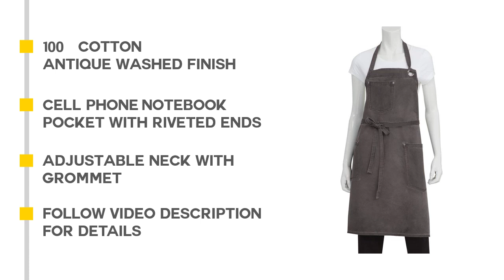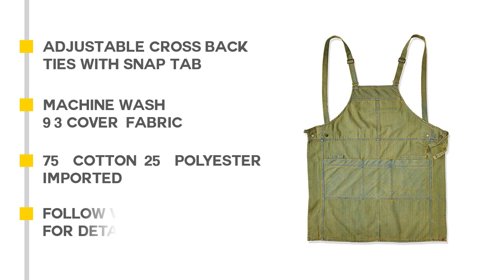The Best Chefs Aprons : Top 5 Chefs Aprons Reviews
The Great option to select good Items, You Can Watch Here The Top 5 Best Chefs Aprons Videos. Expecting It Will Help You To Find Your Chefs Aprons. Check the details below:

1.Kelly Green Kids Apron

2.Dickies Chef Bib Apron

3.Chef Works Unisex Dorset

4.Chef Works Uptown

5.One Leaf Leather